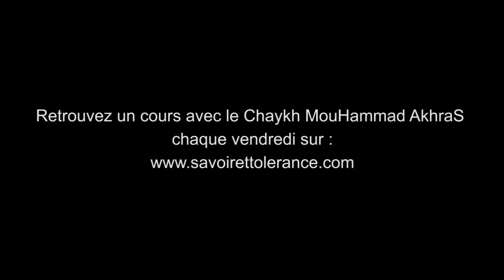Âdam le premier des Prophètes